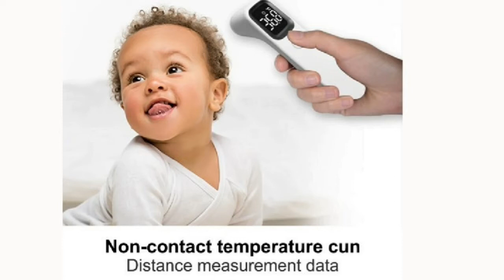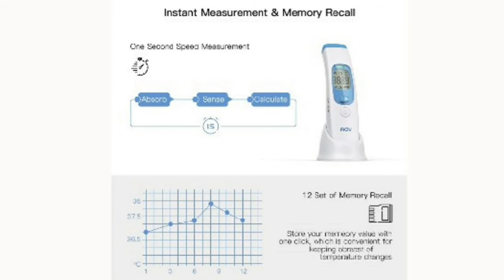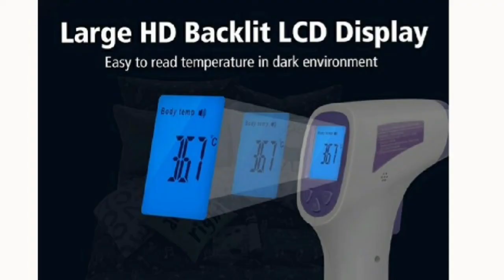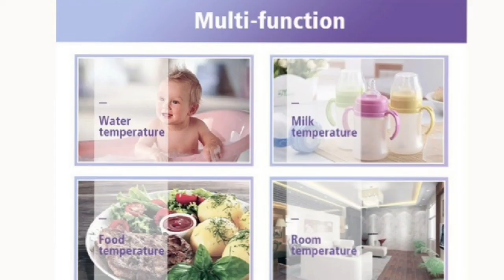Digital Infrared Thermometer Non-contact LCD Thermometer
ALiCN Infrared Thermometer Non-contact Forehead Thermometer Gun Adult Baby High Accuracy LED Digital Display Temperature Meter
Professional LCD Digital Infrared Thermometer Electronic Non-contact IR Thermometers Temperature Gun Meter for Dropshipping
Price 17 US$-23 US$
Infrared Thermometer Forehead & Ear Digital Non-Contact Electronic Medical Clinical Thermometers for Baby Adult
Price 170 US$
WORKPRO Digital Infrared Thermometer Non-contact LCD Thermometer Room Temperature Instruments for Environment
Price 140 US$